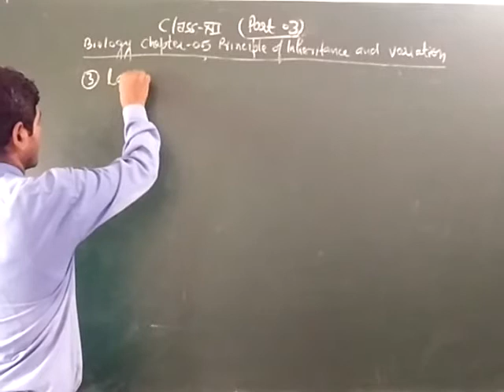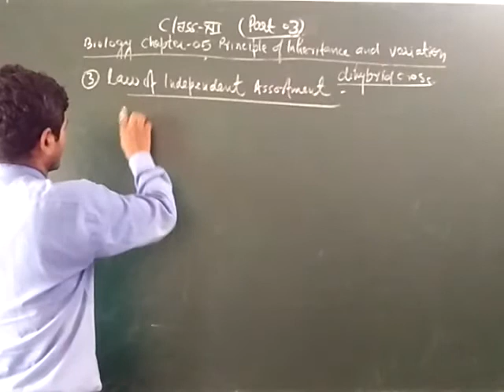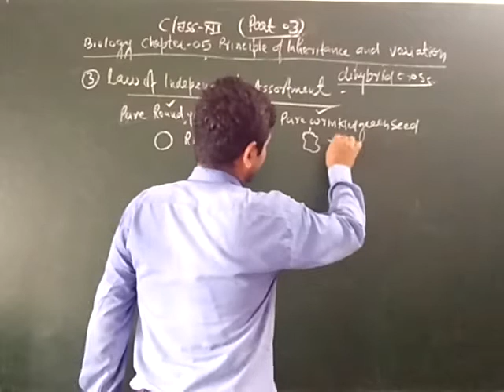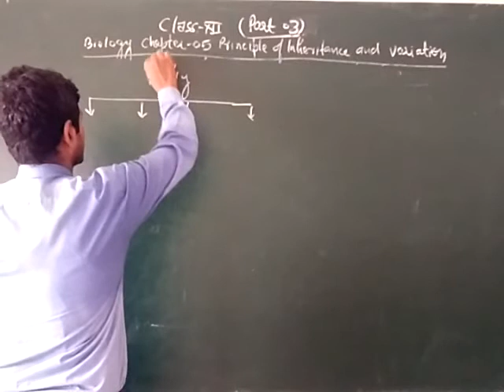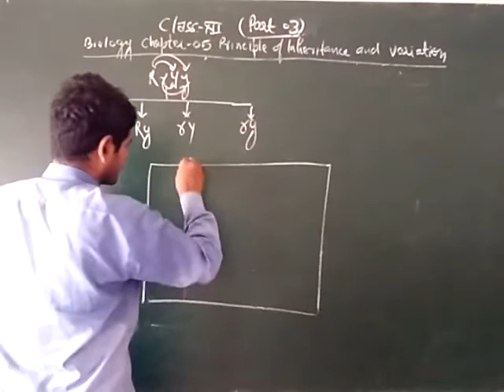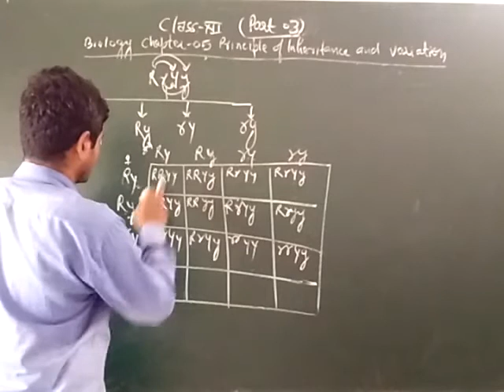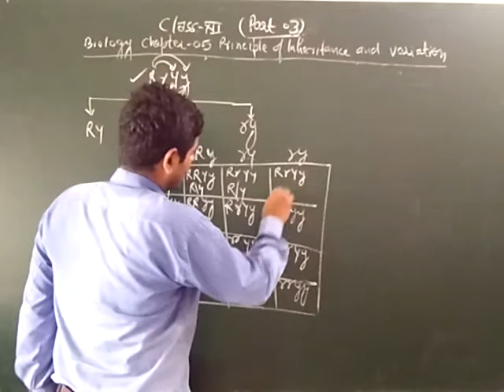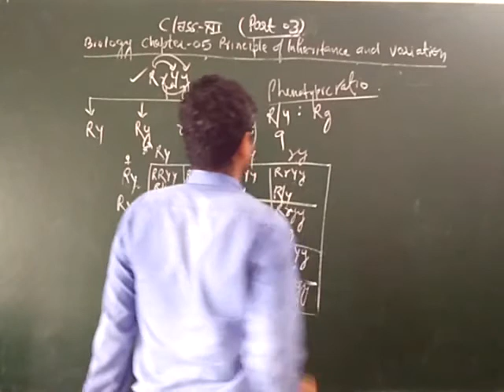Zenith Class XII Bio.Chapter 5 Part 3